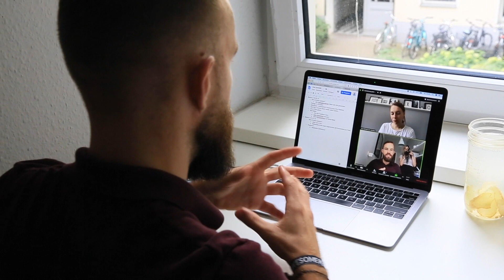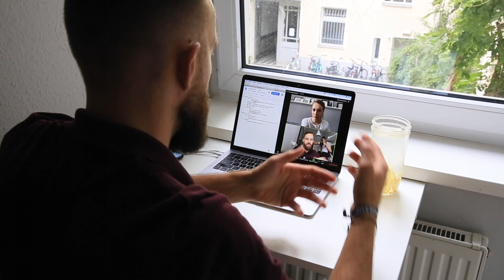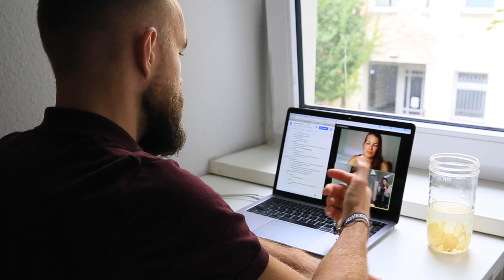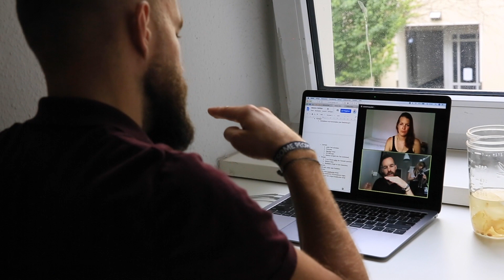Wann Einzelcoachings nicht sinnvoll sind… 😳 | BUSINESSVLOG 019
Mega geil, dass Du Dir dieses Video angeschaut hast! Hinterlass mir gerne einen Kommentar und gib mir ein Feedback! 🤩🔥

Film & Edit:
Eve Edtbrustner

Die Kunst seine Kunden zu lieben - Stefan Merath:

The Thank You Economy - Gary Vaynerchuk:

Scaling Up - Verne Harnish:

Start with Why - Simon Sinek:

The Obstacle is the Way - Ryan Holiday:

Purple Cow - Seth Godin:

The 22 Immutable Laws of Branding - Al Ries & Laura Ries:

The Four Hour Work Week - Timothy Ferriss:

The Power of Vulnerability - Brené Brown:

How to Win Friends and Influence People - Dale Carnegie:

Meine Wissensquelle: Audible
Sicher Dir hier Dein gratis Hörbuch!